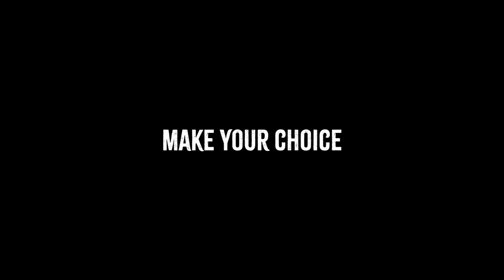The Port- Trailer HD (Bridgeport Feaure)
Drinking, partying, crime, strip clubs. This is the life of choice for three young friends born and raised in Bridgeport, Connecticut.

Three friends must make the choice, to continue living childish lives or to grow up and move on. The choice is theirs, what will they do?

Filmed in Bridgeport, Connecticut to capture the essence of the city and its people.